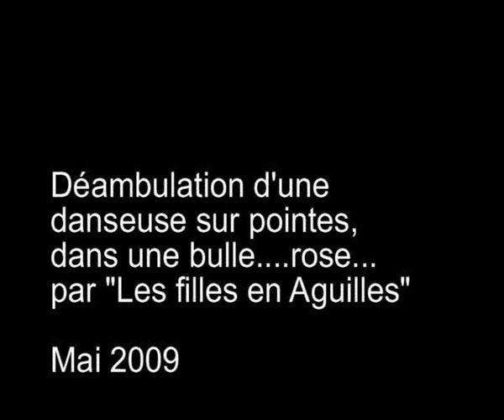Sandra Valentini Les Filles en Aiguilles bulle d'air......... rose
Déambulation dansée sur pointes dans une bulle...rose!
La bulle, objet visuel par excellence.
Impressionant et étrange, nous avons décidé de ne pas nous arrêter à son seul attrait « décoratif », mais de le traiter comme un objet dansant, entièrement intégré dans le mouvement. Nous avons étudié plusieurs possibilités: sur pointes, au sol, une seule ou deux bulles. En déambulation (entre 10 et 20 mn par bulle), ou en chorégraphies scéniques de quelques minutes.